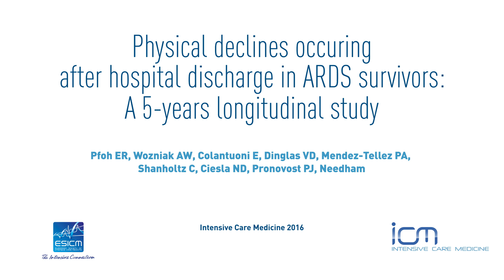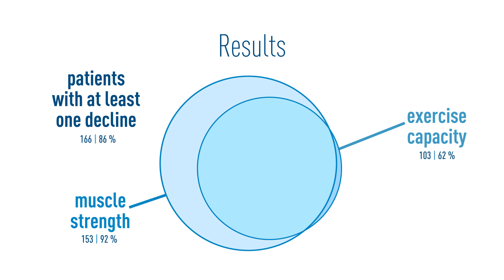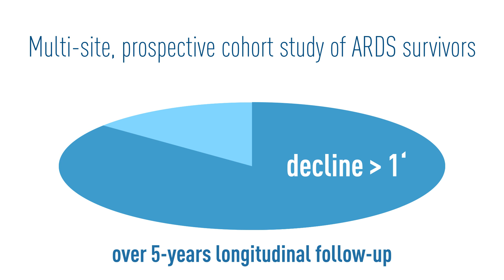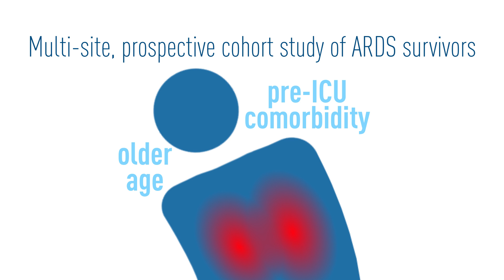ICM Pulse - Physical declines occurring after hospital discharge in ARDS survivors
Physical declines occurring after hospital discharge in ARDS survivors: a 5-year longitudinal study